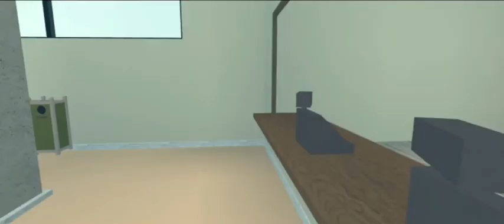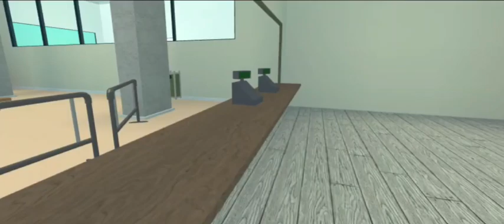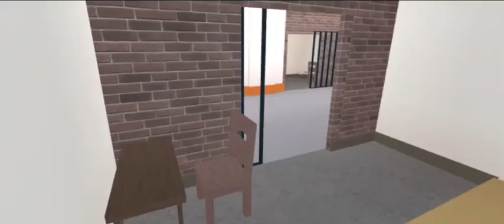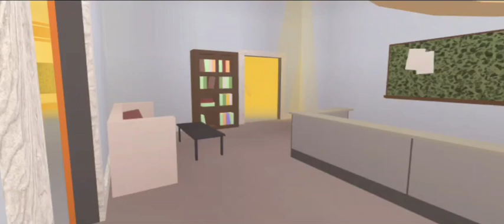killing teacker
life is roblox. Funny violent roblox life is roblox. 48 likes for a sequel life is. life is ro. blox,,